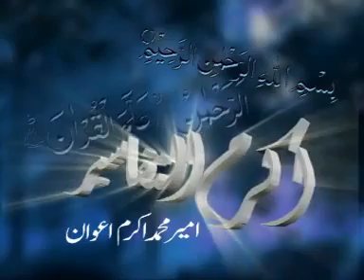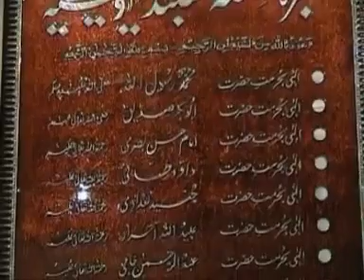Tafseer Surah An Nisa Aya 148 to 153 اکرم التفاسیر by Ameer Muhammad Akram Awan